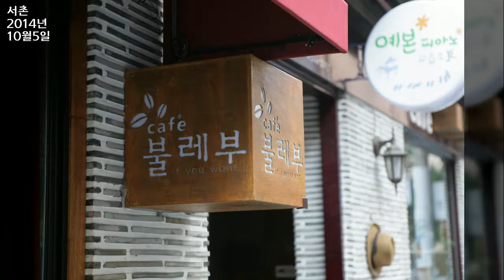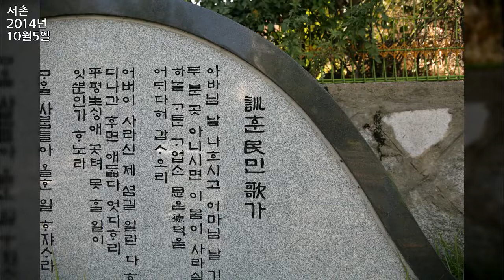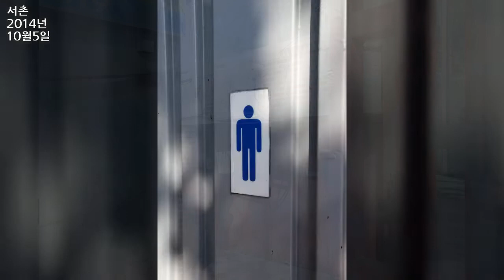서촌, Seochon, Jongno gu, Seoul 8, 2014년 10월 5일, 도완영 작가, 공유마당